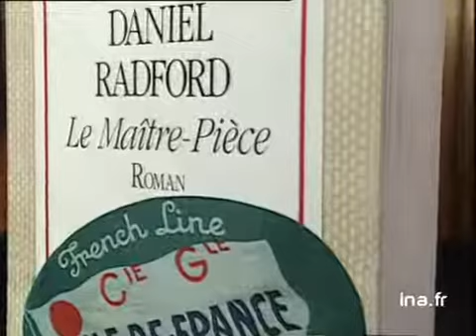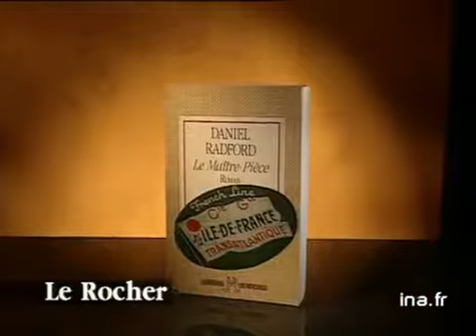Daniel Radford : Le Maître-pièce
29 novembre 1993
Olivier BARROT présente aujourd'hui "Le Maître-Pièce" de Daniel RADFORD, écrivain antillais aux éd. du ROCHER, qui parle du retour au pays natal. Images d'archive INA